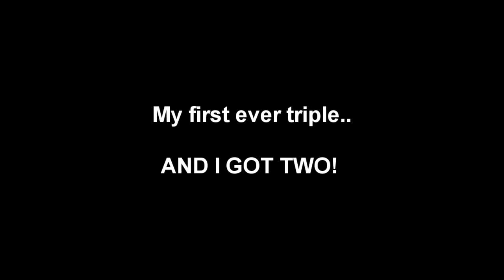CoD4: MY FIRST AND SECOND EVER TRIPLE - IN THE SAME GAME! [HD]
OMG i seriously just pooped my pants SO BAD i was literally screaming when i got this OMG

Cod shot of the day cod shot of the day???